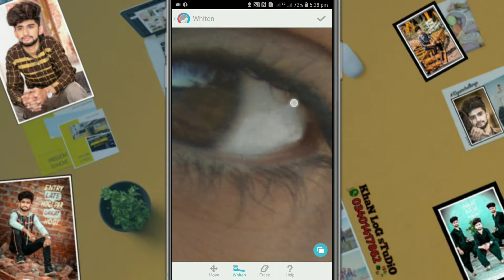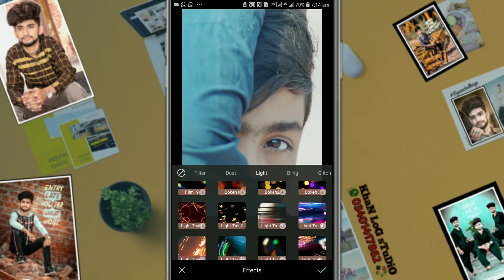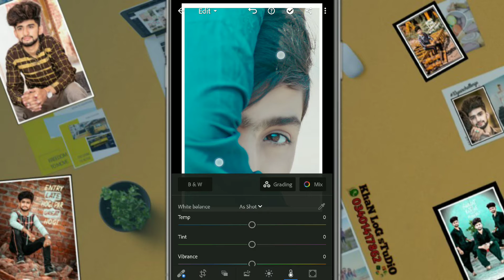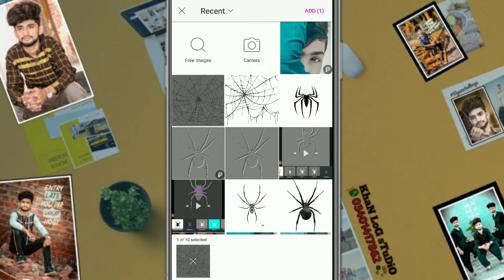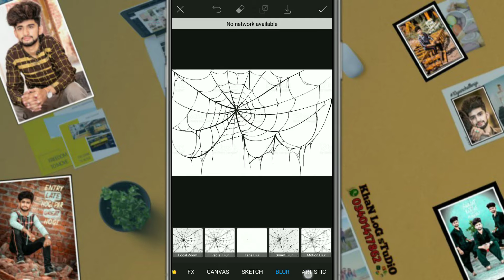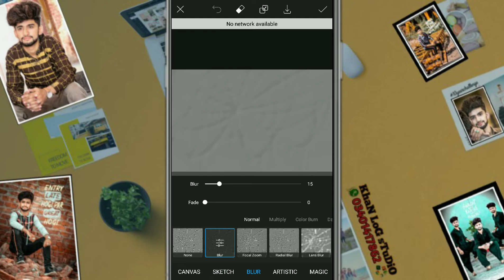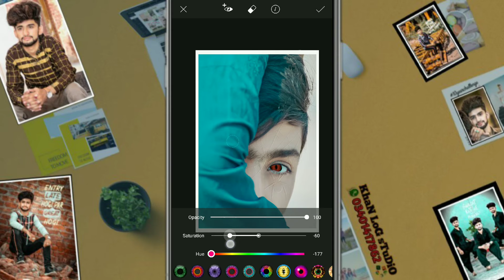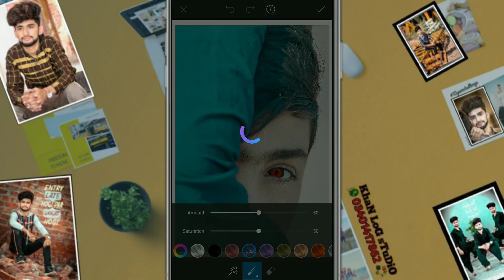Spider effect Background | How to Edit Photo in Mobile | Offline Horror Photo Editing in Mobile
Asslam-O-Alikum...!

follow me on tiktok My name is Dilawar khan if you want to learn a this art of editing picture kinldy Subscribe to my Channel Khan_log_studio Hi guys today i learn make amezing and effective picture editing on help of picsart and beauty plus editors First i put attractive colour the face of this boy and chnage hair then i glow the face increase by picsart and beauty plus more fabulous and attractive pictures editing kindly visit my channel and learn carefully more videos link